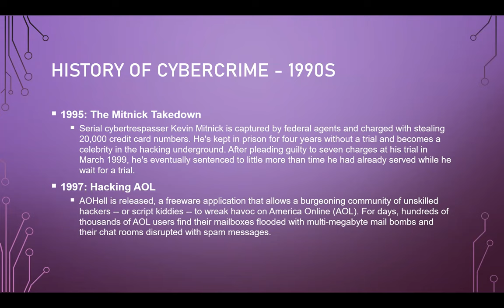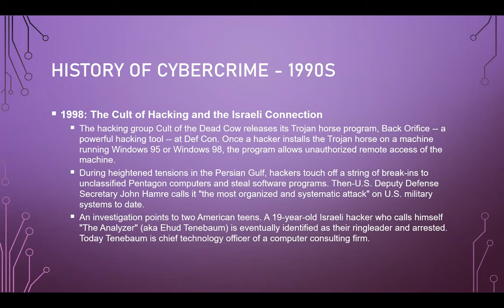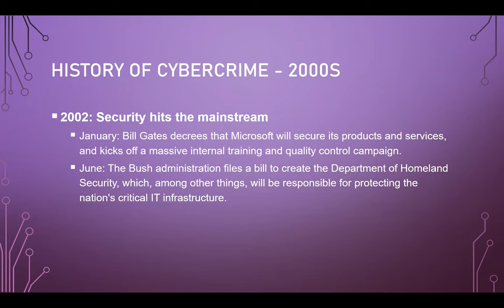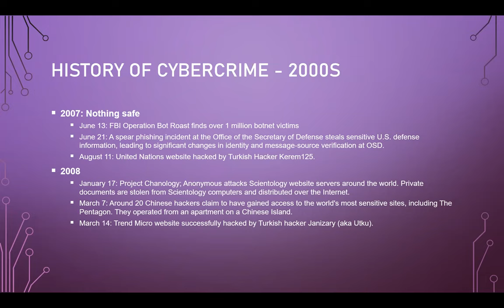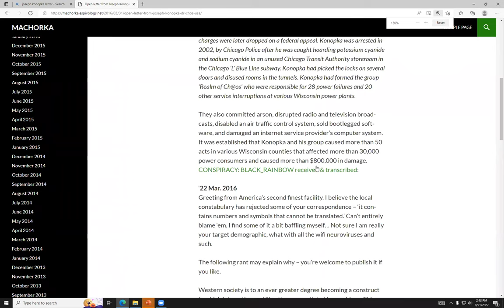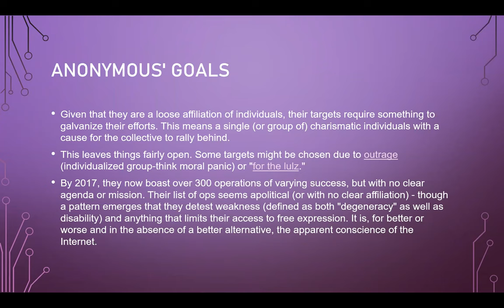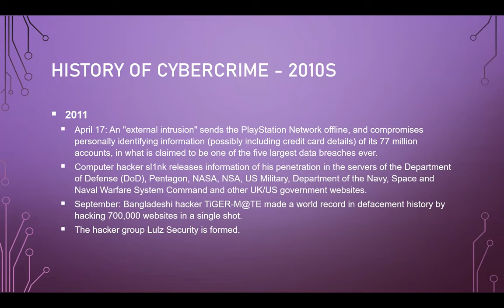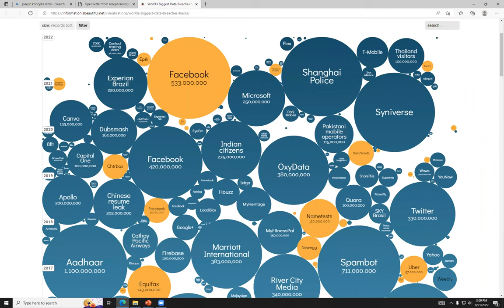Cybersecurity and Society - Lecture 3 - Hackers, Modern and Ancient, Part 2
These are lecture for an in-person class for an upper-level cybersecurity course that deals with the human factors of the field, including social engineering, data/information/knowledge/wisdom, and other such topics.

I typically do not post lectures here, as this channel was started for supplemental videos for students to use outside of class. While I typically don't write scripts for my videos, I do at least have the option of re-recording something if I am unhappy with it or accidentally say something that is not factual. I do not have that luxury for in-person lectures. So, while I invite you to enjoy these lectures and provide me with corrections/feedback, please keep in mind that these are: 1) Not created with the online viewer in mind. These are in-person lectures. 2) No edited or scripted in any way. 3) Given by a person with a fallible memory who is prone to imprecision and hyperbole.

Cunningham's Law states "the best way to get the right answer on the internet is not to ask a question; it's to post the wrong answer."